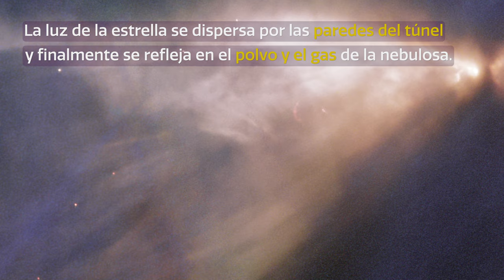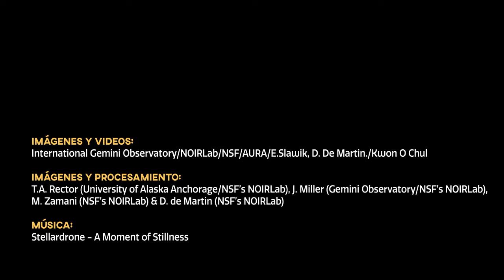CosmoView Episodio 35: Una mariposa cósmica retratada desde Chile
Una nueva imagen muestra una enorme nube de polvo y gas conocida como la Nebulosa Infrarroja del Camaleón, que se ubica en una de las regiones de formación estelar más cercanas a la Vía Láctea. Oculta al interior de la nebulosa hay una estrella joven que emite veloces corrientes de gas que han excavado un túnel a través de las nubes circundantes. La luz de la estrella se dispersa por las paredes del túnel y finalmente se refleja en el polvo y el gas de la nebulosa. La imagen fue tomada desde Chile por un espectrógrafo de objetos múltiples instalado en el Observatorio internacional Gemini, un programa del NOIRLab de NSF.

Crédito:
Imágenes y videos: International Gemini Observatory/NOIRLab/NSF/AURA/E. Slawik, D. De Martin/Kwon O Chul

Procesamiento de imagen: T.A. Rector (University of Alaska Anchorage/NSF’s NOIRLab), J. Miller (Gemini Observatory/NSF’s NOIRLab), M. Zamani (NSF’s NOIRLab) & D. de Martin (NSF’s NOIRLab)